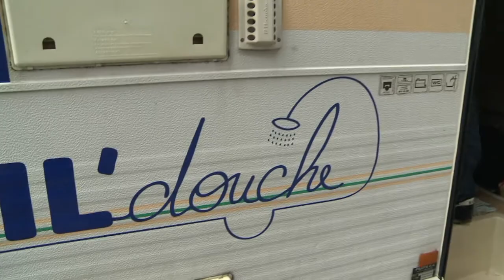باريس: حافلة تخييم توفر فرصة الاستحمام للمشردين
حافلة سفر لا تشبه غيرها في شوارع باريس، ينتظرها من هم من دون مأوى بشغف عند ارتفاع درجات الحرارة.تقرير مسجل. نوى أوري، فابيان نوفيال.